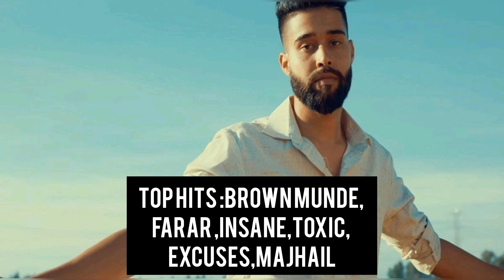AP DHILLON BIOGRAPHY| LIFESTYLE| CAR COLLECTION| SONGS